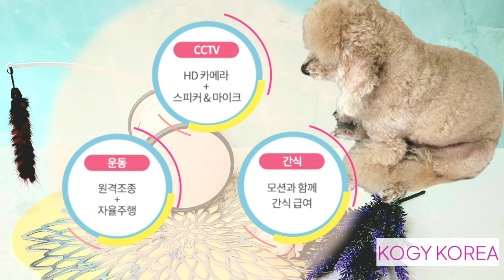최첨단 새로운 친구 움직이는 강아지장난감 ▶ CCTV + 운동 + 간식급여 한번에 OK│분리불안 해소 ☆ 강력추천 (Feat. 스마트코지)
➡️ 이번 기회에 펫장난감이 필요하셨다면
👉'도도한 미오네' 구독자만을 위한 빅이벤트~!!
💕기회를 놓치지마세요💕

★ 미오의 찐 후기 ★
미오는 귀엽고 이쁜만큼 호기심도 많은 푸들입니다.
코지코리아에서 보내주신 스마트코지는
1) 언제 어디서든 원격으로 화면을 보며 원하는 방향으로 조작하여 우리아이와 놀아주고 간식도 줄 수 있는 최첨단 로봇입니다
2) 나이트비전이 지원되어 야간에도 걱정없어요
3) CCTV + 운동 + 간식주기가 한번에 OK
4) 아이가 혼자 집에있어 걱정된다면 양방향 소통도 가능해서 분리불안해소에 도움이 됩니다.
오늘도 미오는 에너지가 뿜뿜했네요 추천드립니다.

해당 영상은  KOGY KOREA와 함께 합니다.

폰트 : ㈜여기어때컴퍼니가 제공한 여기어때 잘난체가 적용되어 있습니다.